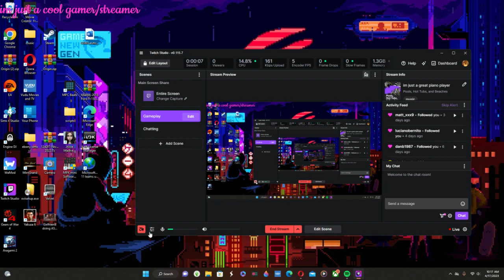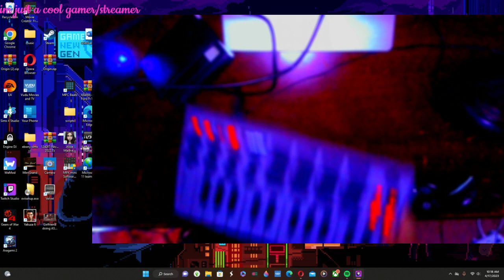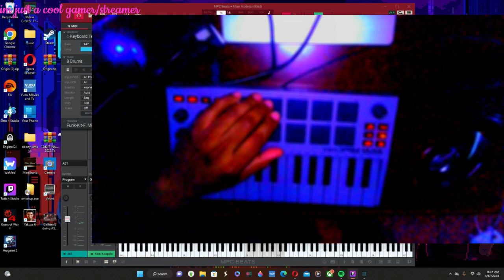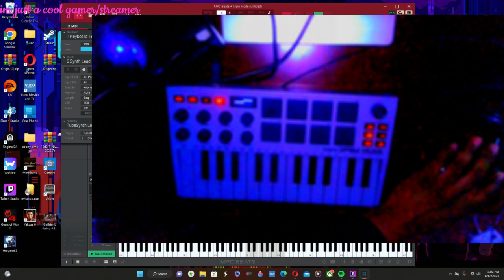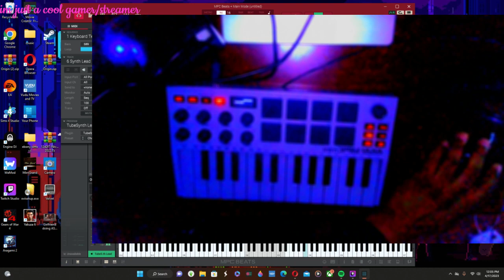im just a great piano player